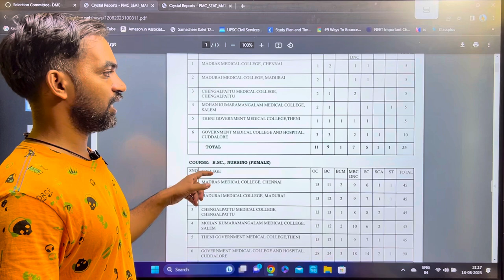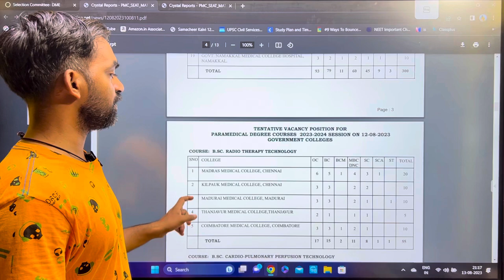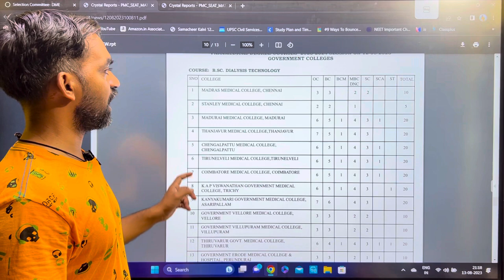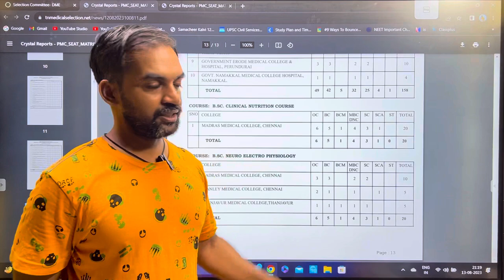TN Paramedical Counselling 2023 | Vacancy list released